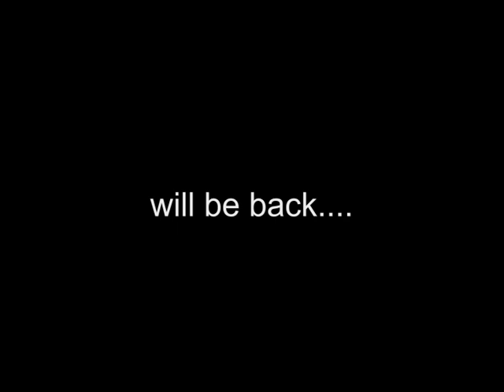VENEDIGERPASS - PINZGAUER MEHRKAMPF